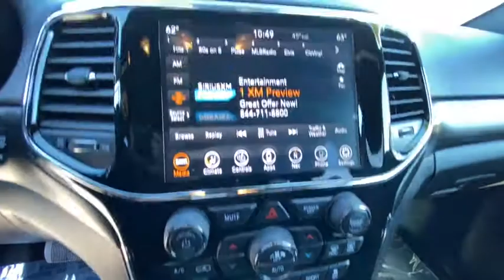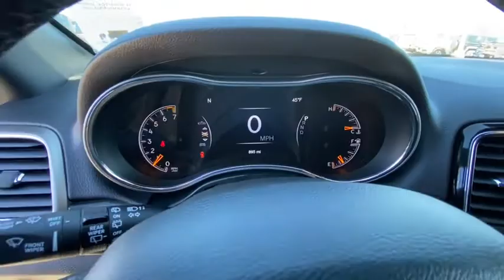2020 Jeep Grand_Cherokee Reno, Carson City, Northern Nevada, Sacramento, Elko, NV LC157266C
Granite Crystal Met. Clear Coat Used 2020 Jeep Grand_Cherokee available in Reno, Nevada at Lithia Chrysler Jeep of Reno. Servicing the Carson City, Northern Nevada, Sacramento, Elko, NV area.
2020 Jeep Grand_Cherokee Altitude 4x4 - Stock#: LC157266C - VIN#: 1C4RJFAG1LC157266

Jeep Certified CARFAX 1-Owner LOW MILES - 719! Nav System Heated Seats Moonroof Hitch Back-Up Camera Aluminum Wheels Dual Zone A/C iPod/MP3 Input 4x4 TRAILER TOW GROUP IV PROTECH II PREMIUM LIGHTING GROUP CLICK NOW! KEY FEATURES INCLUDE: Navigation 4x4 Back-Up Camera iPod/MP3 Input Aluminum Wheels Dual Zone A/C Smart Device Integration Apple CarPlay Blind Spot Monitor Rear Spoiler MP3 Player Keyless Entry Privacy Glass Steering Wheel Controls. OPTION PACKAGES: QUICK ORDER PACKAGE 2BZ ALTITUDE Engine: 3.6L V6 24V VVT UPG I w/ESS Transmission: 8-Speed Automatic (850RE) Rear View Auto Dim Mirror Rear Fascia Black MIC Step Pad SiriusXM Traffic Plus Instrument Cluster w/Off-Road Disp Pages SiriusXM Satellite Radio Disassociated Touchscreen Display HD Radio For Details Visit DriveUconnect.com 1-Year SiriusXM Guardian Trial GPS Navigation SiriusXM Travel Link 4G LTE Wi-Fi Hot Spot 8.4 Touchscreen Display Body Color Shark Fin Antenna Power 8-Way Driver/Manual Passenger Seat Power 4-Way Driver Lumbar Adjust Security & Convenience Group Remote Start System 115V Auxiliary Power Outlet Universal Garage Door Opener Heated Front Seats Heated Steering Wheel Power POWER SUNROOF PREMIUM ALPINE SPEAKER SYSTEM Active Noise Control System 506 Watt Amplifier TRAILER TOW GROUP IV Rear Load Leveling Suspension Full Size Spare Tire Steel Spare Wheel 180 Amp Alternator 7 & 4 Pin Wiring Harness Heavy Duty Engine Cooling Class IV Receiver Hitch PROTECH II Advanced Brake Assist Auto High Beam Headlamp Control Full Speed FWD Collision Warn Plus Lane Departure Warning Plus PREMIUM LIGHTING GROUP Bi-Xenon HID Headlamps LED Daytime Running Headlamps Auto High Beam Headlamp Control Front LED Fog Lamps Price does not include $449 Dealer Doc fee taxes and license fees. Price contains all applicable dealer incentives and non-limited factory rebates. You may qualify for additional rebates; see dealer for details.